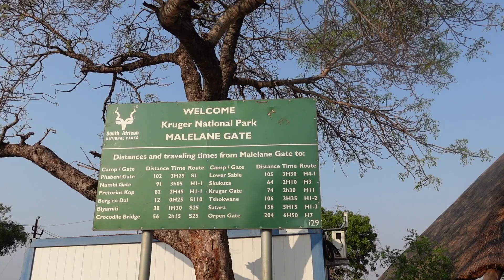24 Hours in Kruger National Park *African Safari Experience*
The largest game reserve in South Africa, the Kruger National Park is larger than Israel. Nearly 2 million hectares of land that stretch for 352 kilometres (20 000 square kilometres) from north to south along the Mozambique border, is given over to an almost indescribable wildlife experience. Certainly it ranks with the best in Africa and is the flagship of the country’s national parks - rated as the ultimate safari experience.

Lying in the heart of the Lowveld is a wildlife sanctuary like no other, its atmosphere so unique that it allows those who enter its vastness to immerse themselves in the unpredictability and endless wilderness that is the true quality of Africa.

The Kruger National Park lies across the provinces of Mpumalanga and Limpopo in the north of South Africa, just south of Zimbabwe and west of Mozambique. It now forms part of the Great Limpopo Transfrontier Park - a peace park that links Kruger National Park with game parks in Zimbabwe and Mozambique, and fences are already coming down to allow game to freely roam in much the way it would have in the time before man’s intervention. When complete, the Greater Limpopo Transfrontier Park will extend across 35 000 square kilometres, 58% of it South African, 24% Mozambican and 18% Zimbabwean territory.

This is the land of baobabs, fever trees, knob thorns, marula and mopane trees underneath which lurk the Big Five (lion, leopard, rhino, elephant, and buffalo), the Little Five (buffalo weaver, elephant shrew, leopard tortoise, ant lion and rhino beetle), the birding Big Six (ground hornbill, kori bustard, lappet-faced vulture, martial eagle, pel’s fishing owl and saddle-bill stork) and more species of mammals than any other African Game Reserve.

The Kruger Park is a self-drive destination, although there are guided tour operators, with an excellent infrastructure that includes picnic sites, rest camps, waterholes and hides. The Kruger Park is a remarkable reserve offering an incredible experience of Africa at its most wild.

Very broadly speaking, the Kruger National Park is flat with a few gentle hills, and people tend to classify the bushveld of the Kruger as unvaried and dry, which is rather like saying South Africa is sunny - it conceals an amazingly rich diversity. The Kruger National Park is divided into no fewer than six ecosystems - baobab sandveld, Lebombo knobthorn-marula bushveld, mixed acacia thicket, combretun-silver clusterleaf, woodland on granite, and riverine forest.